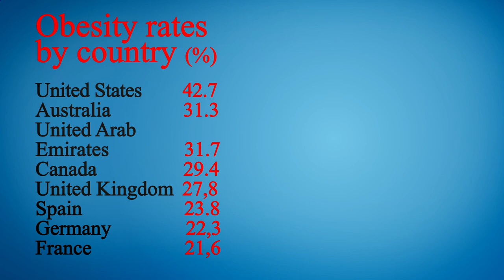Nearest Restaurant From Me Los Angeles 90013 CA, Los Angeles County, California, United States